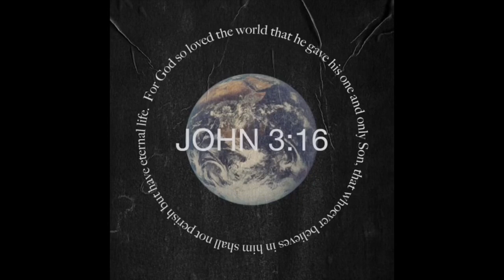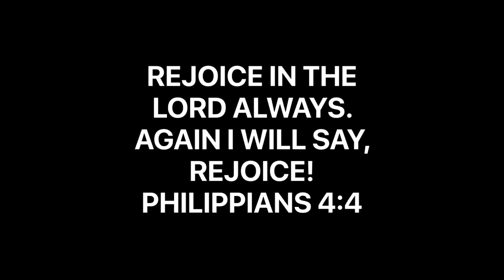STRIKE A SPARK OF PRAISE | Rapture Any Day | See You In The Clouds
When you feel surrounded just know you are surrounded by God.

The rapture will be at any moment. Right after the rapture, we will stand at the Reward Seat of Christ.

Music From Apple Clips App:

Hans Zimmer.

GOT JESUS?